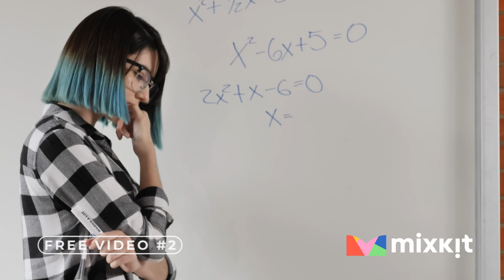Free Thinking Stock Videos & Footage | Download Free | No Copyright | HD & 4K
In this compilation, we have curated the best HD & 4K free stock footage showcasing women and men thinking, study and focus thinking, children thinking and other videos of people thinking. Whether you're working on an educational project, creating a deep or emotional video, or simply in need of visually stunning clips, these thinking videos will add authenticity and impact to your work.

🎬 Download your favorite clip from the compilation:
(00:13) Free Video 1
(00:18) Free Video 2
(00:26) Free Video 3
(00:29) Free Video 4
(00:33) Free Video 5
(00:38) Free Video 6
(00:46) Free Video 7
(00:52) Free Video 8
(00:59) Free Video 9
(01:07) Free Video 10

✨ Mixkit - Your Source for extraordinary Stock Videos ✨
Mixkit is a leading platform for free stock videos, music, sound effects and templates. With thousands of high-quality visuals and captivating audio, we aim to inspire and empower video creators around the world. Explore our extensive library to help create your perfect video today!